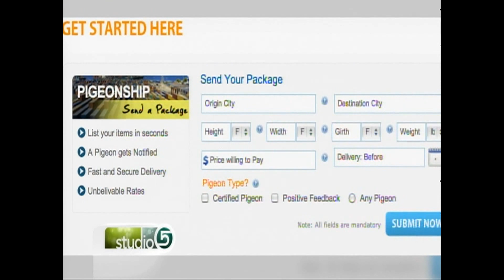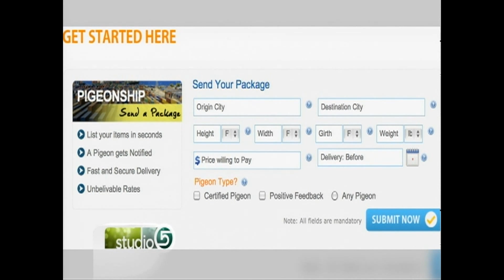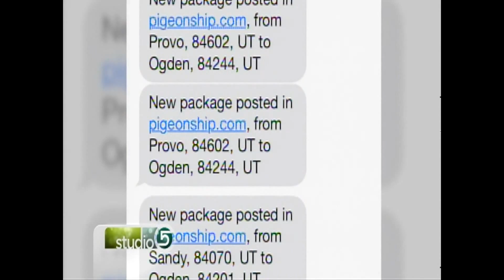PigeonShip : KSL Studio 5 Meets with PigeonShip Founder Jared Overton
PigeonShip was founded by Utah native Jared Overton.  The technology instantly fills a great need currently missing in shipping services.  Ship anything that fits in a car.  Don't box it up.  Just hand it over and a Pigeon will do the rest.  Pigeons are simply people headed in that same direction, usually going to work or running errands.  PigeonShip.com connects you instantly.  The Sender saves money and time and the Pigeon makes a little extra going to and from work, school, or whatever.  Avoid The Trip, PigeonShip.